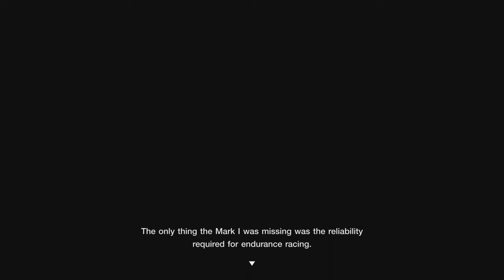Gran Turismo 7 - Ford GT40 Mark I '66 Gameplay [4K]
PlayStation 5 gameplay in Prioritise Ray Tracing mode edited with SHAREfactory

Chapters:
0:00 Legend Cars Dealership
1:02 Garage Showcase
2:00 Gameplay
6:18 Cockpit Gameplay
10:32 Replay